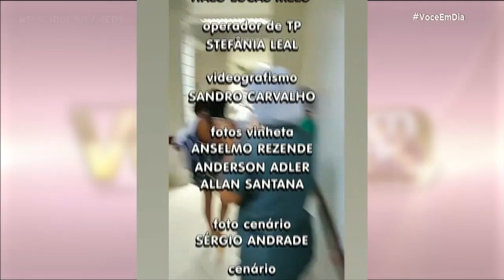Infectologista fala sobre criança recuperada do Covid-19 - Você em Dia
Infectologista fala sobre criança recuperada do Covid-19